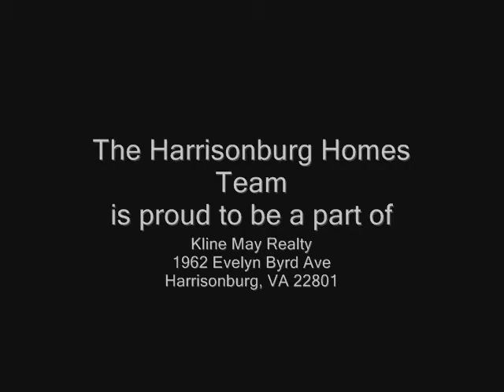Stonefield Village Neighborhood Video Tour - Harrisonburg, Virginia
A video tour of the Stonefield Village neighborhood in Harrisonburg, VA. Courtesy of Chris Rooker and The Harrisonburg Homes Team, proud to be a part of Kline May Realty, 1962 Evelyn Byrd Avenue, Harrisonburg, VA 22801. Licensed in Virginia.